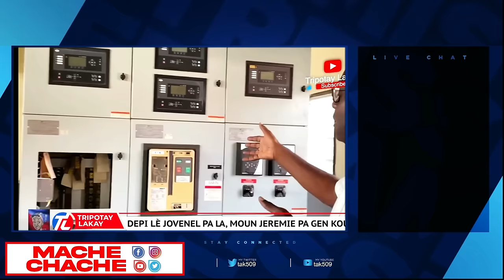Jou malè wanga pa sèvi..Ariel leve Lame Dayiti met lakay li..Telman li pè Guy Philipe